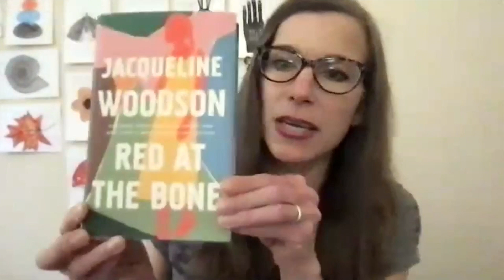Biblio Files: Episode 49 - Coming of Age Stories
What's one of your favorite coming-of-age books?

Each week, a few AADL staff members have a brief chat where they answer one question – from "What's your favorite classic?" to "What book didn't live up to the hype?" – in a few minutes.